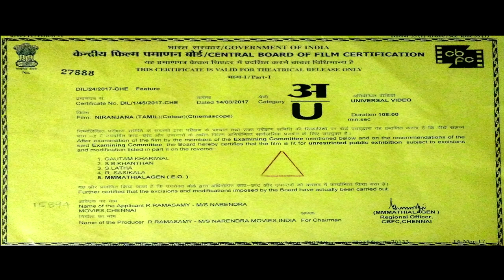Niranjana Official Tamil Trailer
Niranjana | Pandi Arunachalam | Kishore Dev | Bharadha Naidu | Gayathiri |  Sathish Immanuvel | Poovai.R.Ramasamy